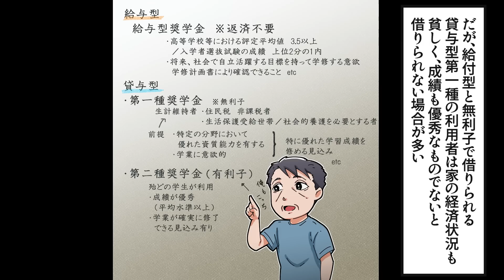【漫画】借金を返済し続ける40歳貧困の実態。奨学金310万…15年間払い続ける…【メシのタネ】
40歳手取り17万で奨学金を払い続けるとどうなるのでしょうか？
今回は奨学金310万を払い続ける40歳非正規の実態を漫画動画にしました。

【漫画】45歳パチンコ依存症のリアルな生活。日本人の約5割が遊戯経験あり…1年で250万使う…【メシのタネ】

【漫画】奨学金310万を払い続ける40歳非正規の実態。完済までの平均期間15年…手取りは17万円…【メシのタネ】